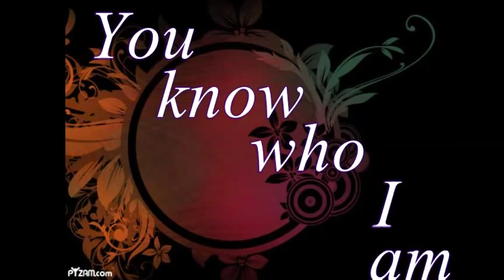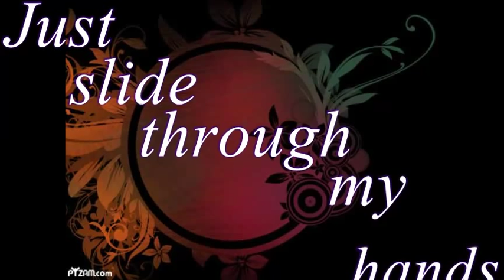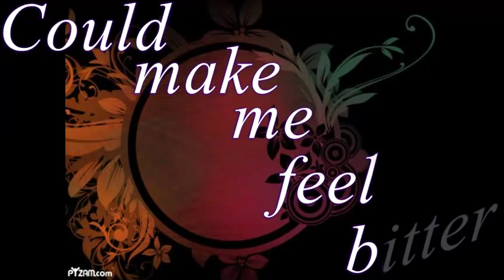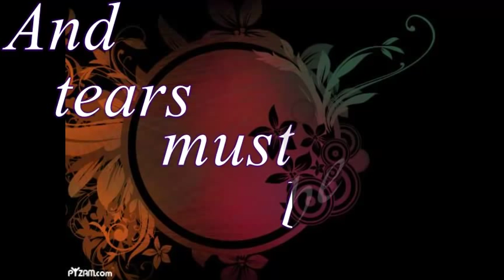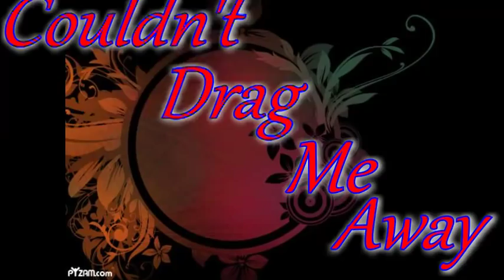Wild Horses-Charlotte Martin(Lyrics on Screen)